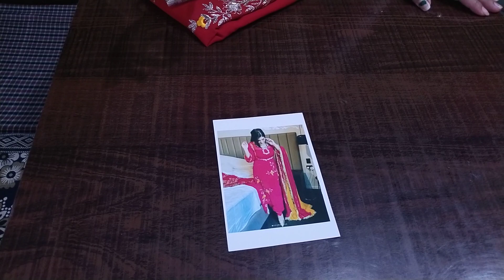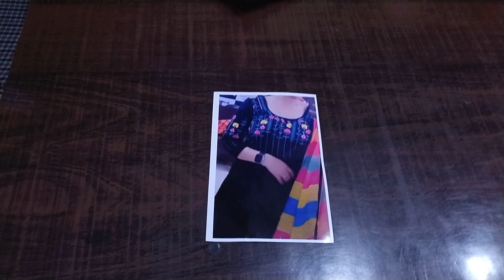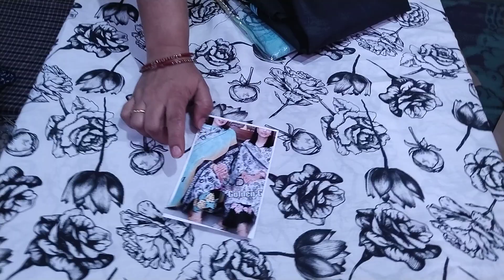COD🥳(02.05.23)👌🌺Instagram/Punjabi suits,जो बढ़ा दे आपकी खूबसूरती⚘️🙏 ORDER NO 7027954164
policy